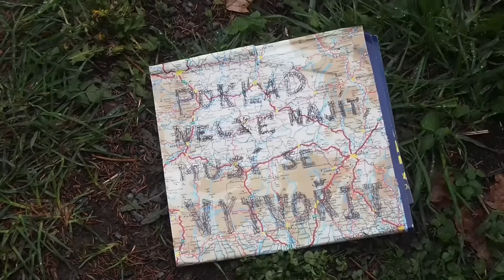Martin Kilby feat. Adam Klaus - Pochyby (oficiální videoklip)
V životě není jediná správná cesta a spokojenost nelze najít. Příjemný poslech! 😊

Poslechněte si píseň i na Spotify!
Text písně:
Táhnu nohy, za sebou, lesní krajinou.
Vidím stopy, za sebou i před sebou.
Po stranách stromy, ční až do nebe.
Čekám vodu, která mě probere.

Jako bych uvnitř mrtvý byl, přesto mi nic nechybí.
Jako by zbledl celý svět, už se mi nelíbí, jako dřív, jako dřív.

Procházím dlouhou alejí.
Cítím, že se pořád nic nemění.
Kopu si jámu, jde to snadno.
Můžu ji obejít, nebo spadnout na dno.

Jako bych uvnitř mrtvý byl, ale nic mi nechybí.
Jako bych byl jenom stín, kráčící lesem, kráčící lesem.